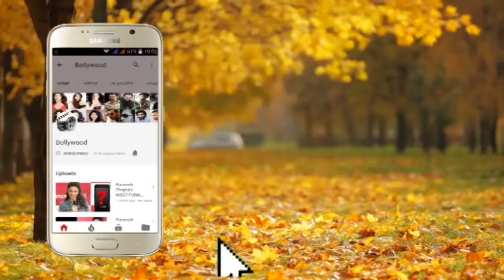Akshay Kumar posing for the Press Camera's during promotion of MISSION MANGAL